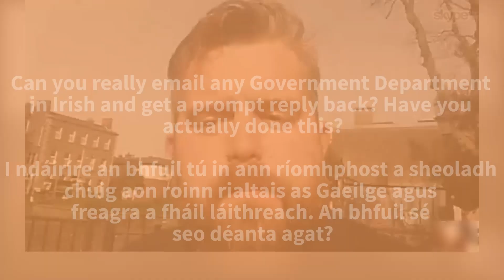What happens when you email a government department in Irish?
"I've been called a Nazi, a snob, elitist, irrelevant, a waste of money and out-of-date. And that’s just in the last six months.

Okay, so these jabs weren’t all directed at me, personally. I’m a white, middle-class, male. No-one throws racial slurs at me, denies me vital healthcare procedures, or keeps me out of schools.

But I do get weary of the vicarious jabs that land hard because I sometimes prefer to communicate through one of the two official languages of this country"

The Irish language is part of me and it’s something that’s worth keeping, writes Peadar Ó Caomhánaigh